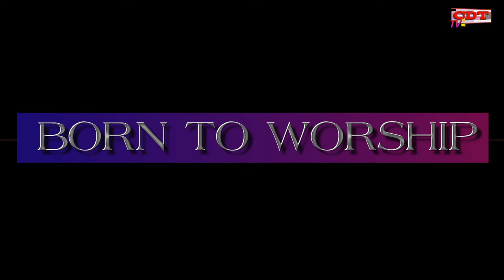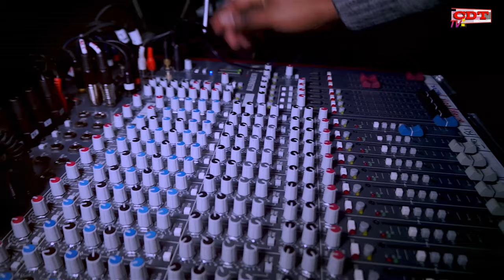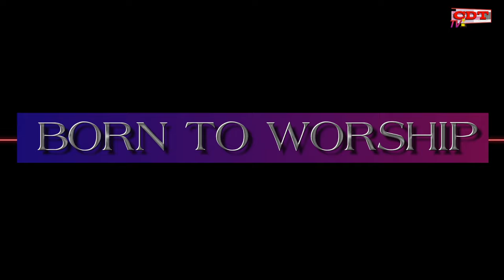Born To Worship 1st Edition 20 February 2016 "Official video part1"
Super moment d'adoration à Bruxelles, remplie de la présence glorieuse de Dieu tout puissant